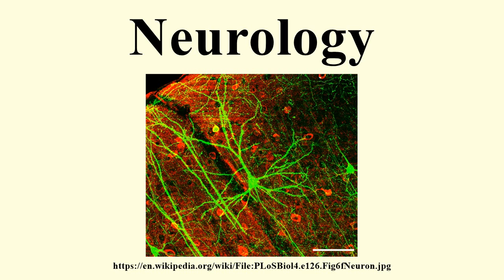Neurology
Image-Copyright-Info
Author-Info:   Wei-Chung Allen Lee, Hayden Huang, Guoping Feng, Joshua R. Sanes, Emery N. Brown, Peter T. So, Elly Nedivi

Image-Copyright-Info